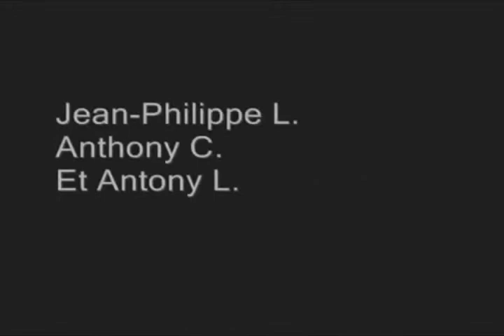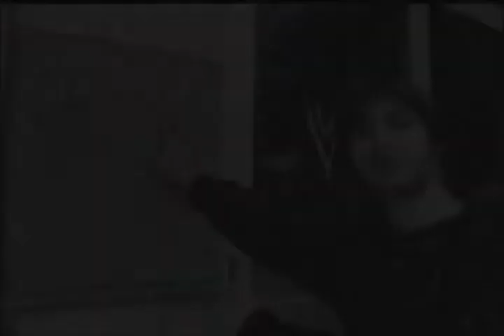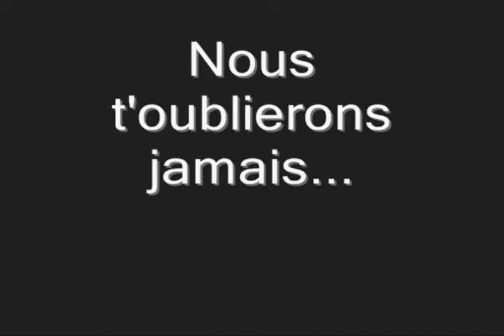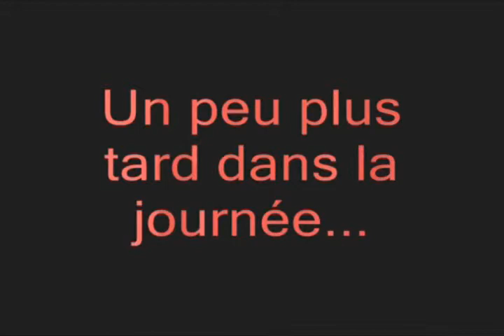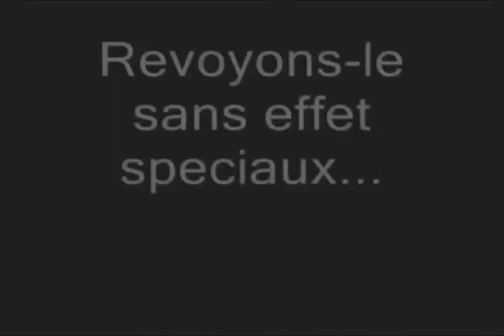Idiots en folie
Idiot en folie ( fait en cadre de notre cour d'art en secondaire 3 )